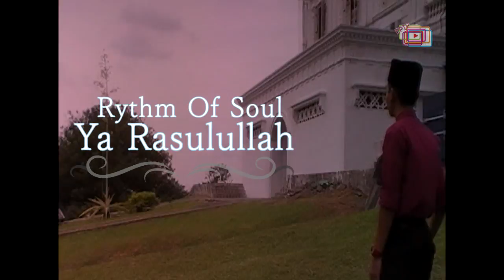EPIP (PROMO MMI)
Anjuran Exco Penerbitan,Informasi dan Publisiti dengan kerjasama Majlis Perwakilan Mahasiswa Marsah MPMM